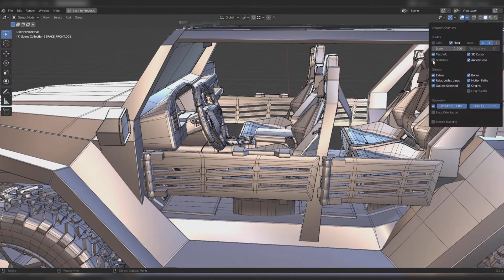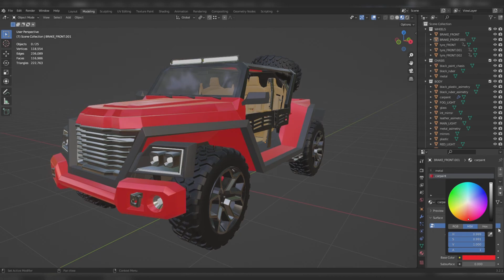WildTruck Version 4 - Learn 3D while you watch Arq Lugo Youtube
Wildtrucks an original design of a series of 4 versions of off-road vehicles inspired by desert competitions, modeled in blender, all the meshes have UV mapping to be able to apply various materials in the video game engine that you need or to be used as a video game mood like GTA V, assetto corsa, ATS, ETS, etc. clean geometry with no ngons, all faces in positive orientation, all meshes separated by material and properties in blender directory for easy manipulation SALES
 - Learn 3D while you watch Arq Lugo Youtube

1147HP Toyota Supra MK4 Full Send! - Assetto Corsa | Thrustmaster T300 RS Gameplay